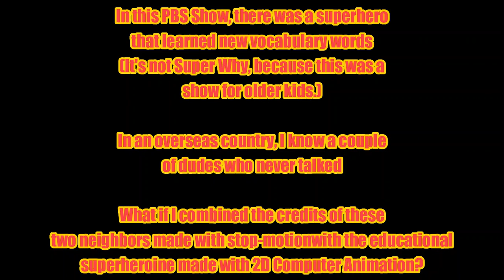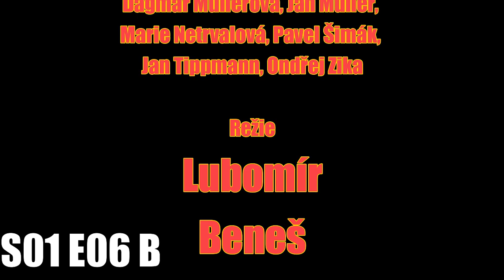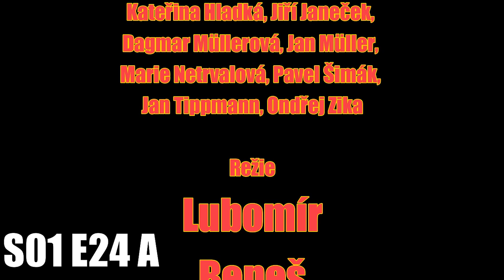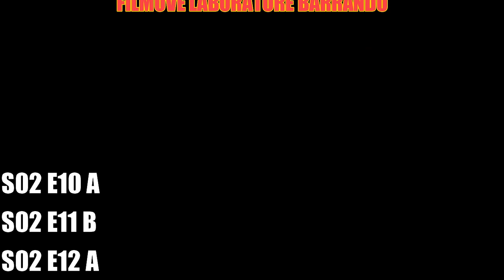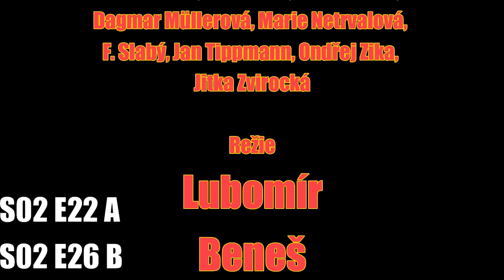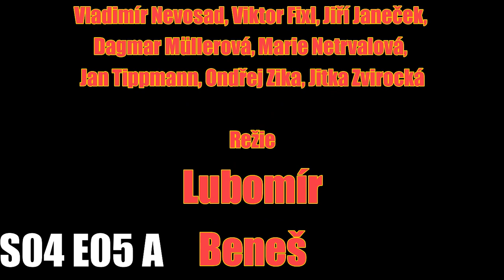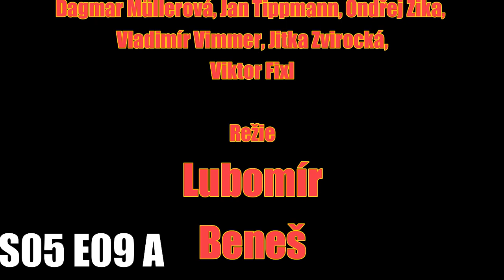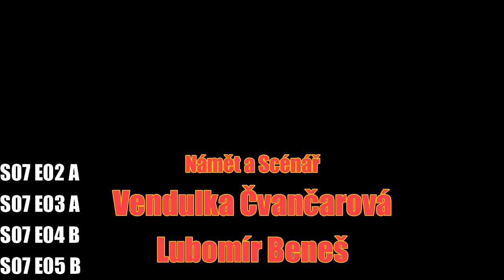Please read description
Some TV-Y7 PBS Kids show for big kids involving a superheroine that teaches vocabulary fused with the ending for some Czech stop motion animated series about two neighbors, both fused together.